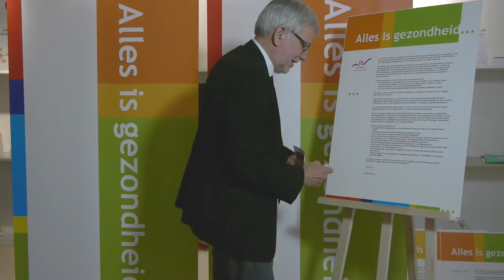Prisma's Pledge tijdens Nationaal Programma Preventie 'Alles is gezondheid'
Met het leefstijlprogramma 'Lekker in je vel' wil Prisma binnen vier jaar een gezonde leefstijl op de kaart hebben staan, bij zowel cliënten als medewerkers. Concrete acties daarbij zijn o.a. een elektronisch cliëntendossier, een preventief geneeskundig onderzoek en een gymclub. Om dit te realiseren werken we aan de bewustwording bij cliënten, hun netwerk en medewerkers. Daarnaast hebben we aandacht voor een gezonde leefstijl en een bewegingsaanbod op maat en sluiten we aan bij landelijke campagnes m.b.t. leefstijl en bewegen.